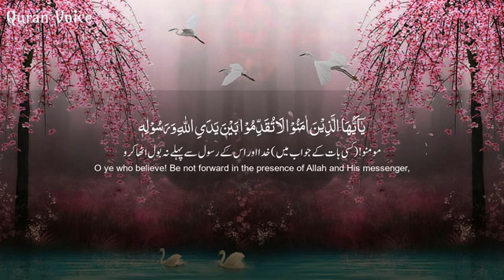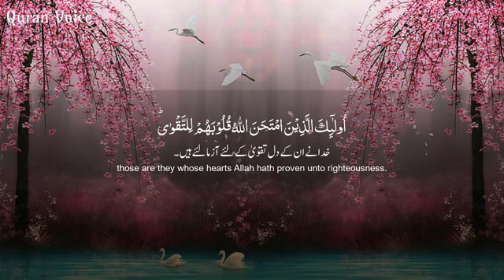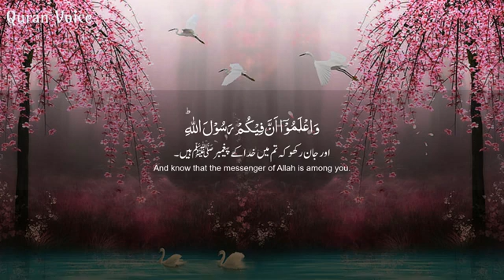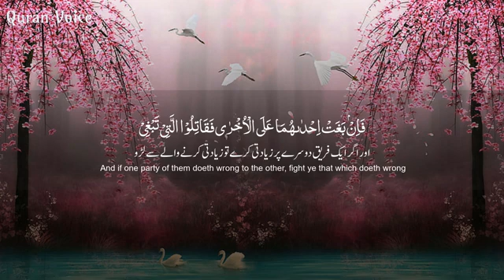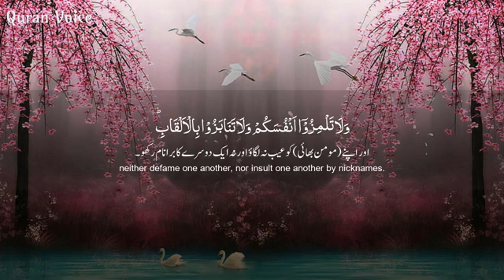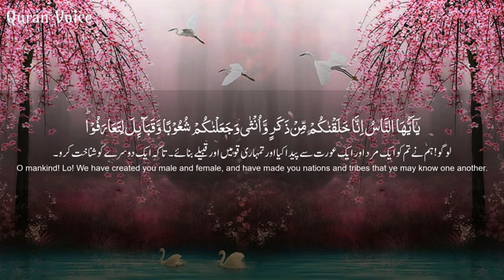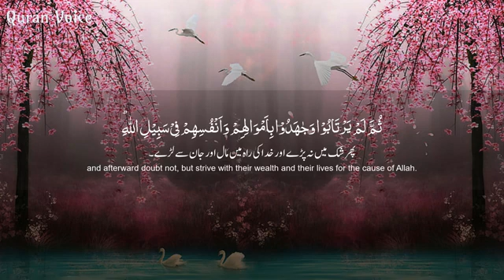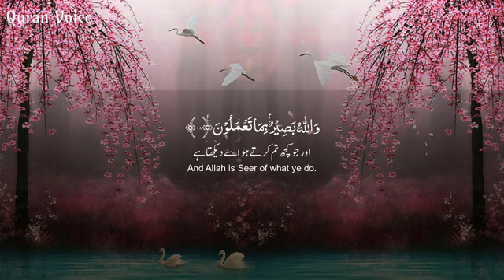Surah Al Hujurat سورة الحجرات - Ahmed Alnajar أحمد النجار - Quran Voice